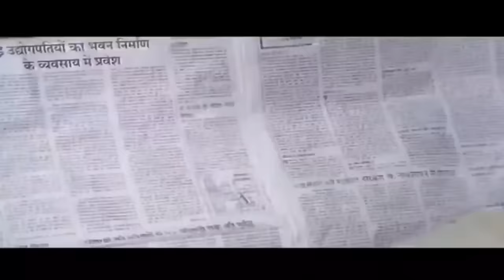Gori Hain Kalaiyan - Aaj Ka Arjun | Shabbir Kumar, Lata Mangeshkar | Amitabh Bachchan & Jaya Prada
Title : Gori Hain Kalaiyan
Singer : Shabbir Kumar, Lata Mangeshkar

Cast : Amitabh Bachchan & Jaya Prada
Director : K.C. Bokadia
Producer : K.C. Bokadia

song lyrics

Gori Hai Kalaayiya,
Tu Laade Mujhe Hari Hari Chudiya
Gori Hai Kalaayiya,
Apana Banaale Mujhe Baalama
Gori Hai Kalaayiya,
Apana Banaale Mujhe
Baalama, Gori Hai Kalaayiya
Ho O O O O…Gori Hai
Kalaayi Chaahe Kaali Ho Kalaayi
Jo Bhi Chudi Pehnaaye Phas Jaaye
Hari Hari Chudiyon Ki Dekhe Hariyaali
Tujhe Bhima Ki Na Kheti Sukh Jaaye
Gori Hai Kalaayiya,
Apana Banaale Mujhe
O O O O O O, Aa Aa Aa Aa Aa Aa

Banna Re Aaya Re Chhail Bhanvar Ji Aaya

Lyricsbogie.Com
Mera Banake Tu Jo Piya Saath Chalega
Jo Bhi Dekhega Woh Haath Malega
Pyaar Yeh Apana Jab Had Se Badhega
Hongi Toh Hongi Ruswaayiya,
Gori Hai Kalaayiya
Ho O O O O…Bhola Bhaala Bhima,
Bam Bhole Ka Pujaari
Kisi Naari Se Najar Na Milaaye
Naari Badi Pyaari Par Dil Ki Bimaari,
Kaahe Rog Koyi Dil Ko Lagaaye
Gori Hai Kalaayiya, Tu Laade
Mujhe Hari Hari Chudiya
Gori Hai Kalaayiya
Maana Ki Charche Honge
Tere Mere Pyaar Ke
Jeet Hi Lenge Tumko
Hum Dil Haar Ke
Jeet Hi Lenge Tumko Hum Dil Haar Ke
Humko Pasand Hai, Tumko Pasand Hai
Pyaar Mein Tere Dushwaariya,
Gori Hai Kalaayiya
Ho O O O O…Aata Jaate Kaate
Kaahe Mera Rasta Tu Mera
Yahaan Kaahe Mere Gale Pad Jaaye
Chudi Pehnaane Waale Aur
Bhi Hai Chhore Yahaan
Bhima Tere Jaise Mein Na Aaye